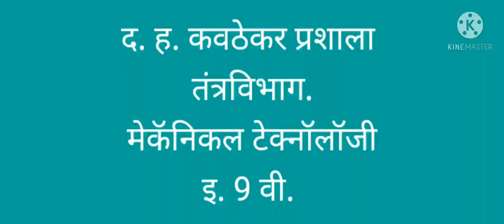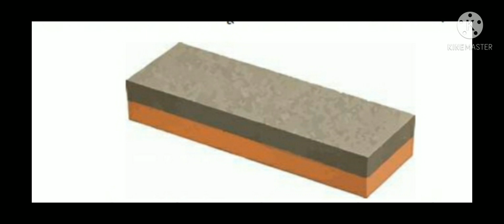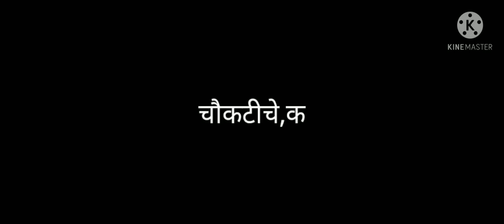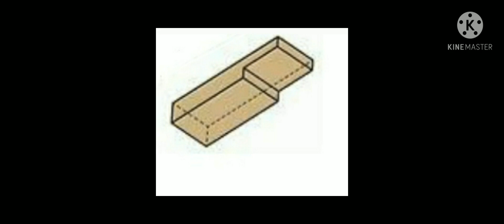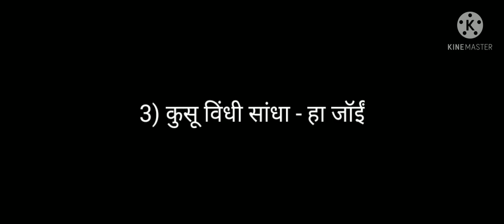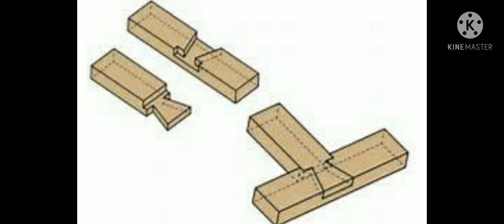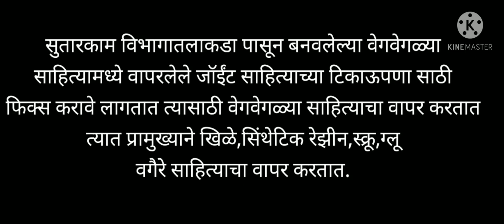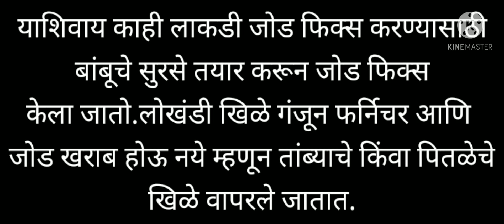MECHANICAL TECHNOLOGY std 9th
carpentry useful joints and jointing material